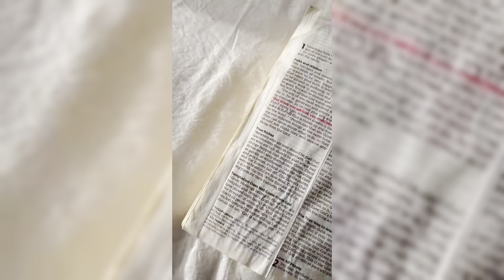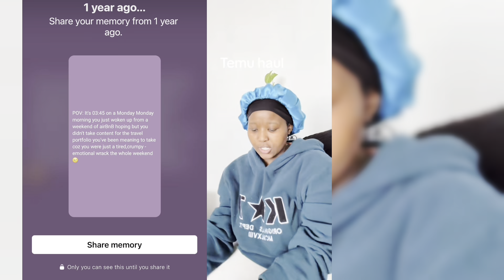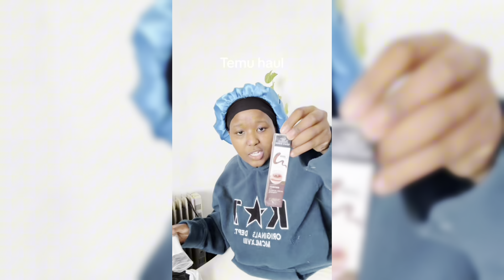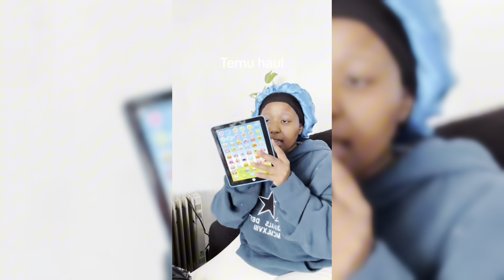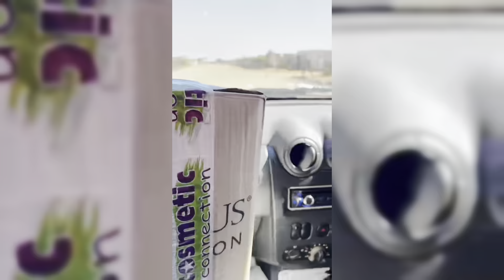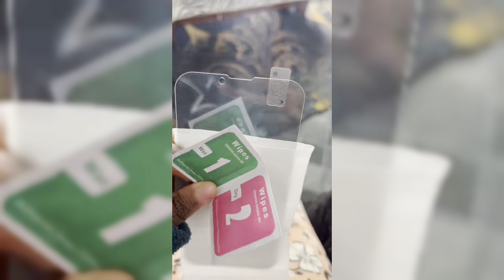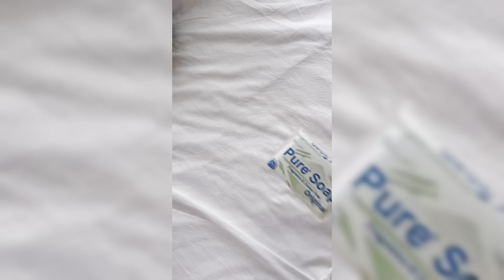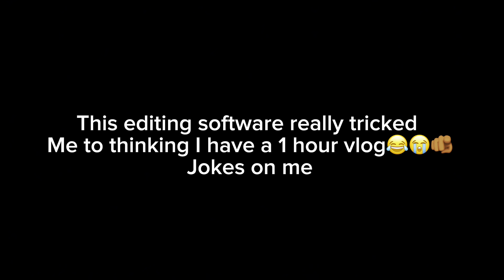momvlog | Solo parenting a 3 month old as a first time stay at home mom in her 20s